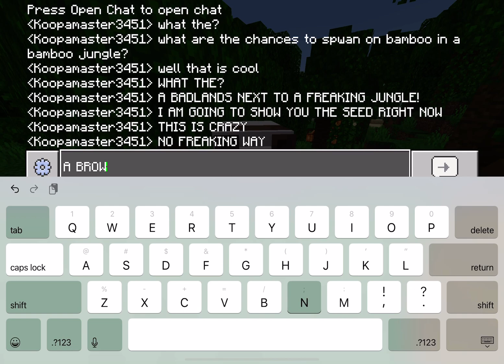KoopaMaster shorts finding a brown panda